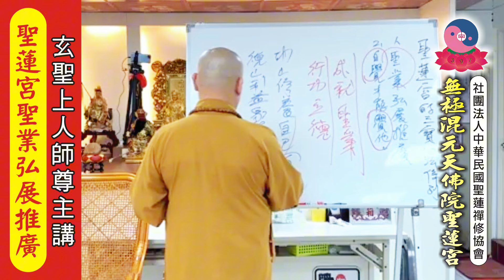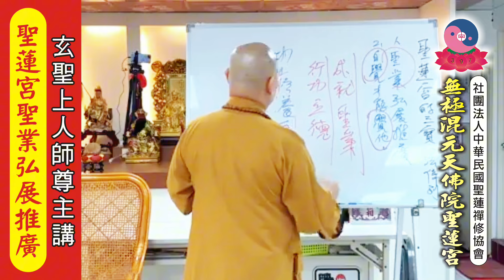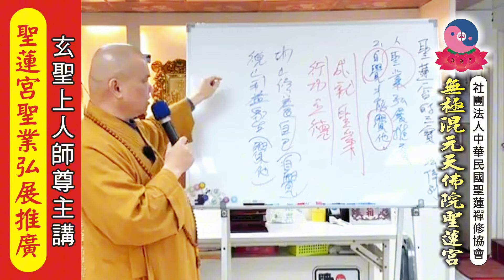113年3月6日板橋道場【聖蓮宮聖業宏展推廣】玄聖上人師尊主講